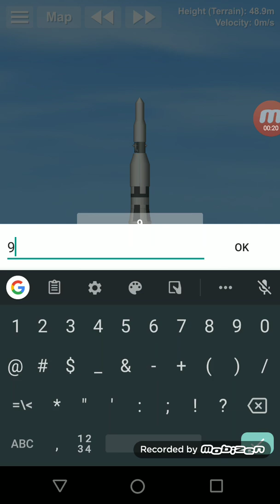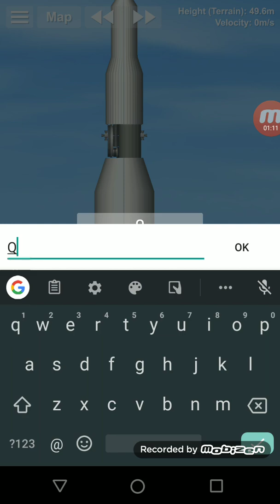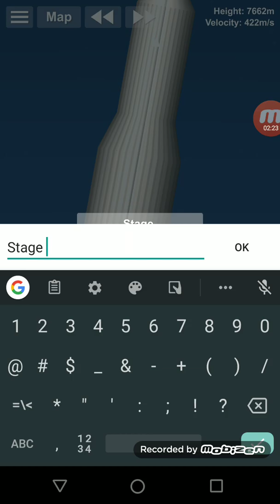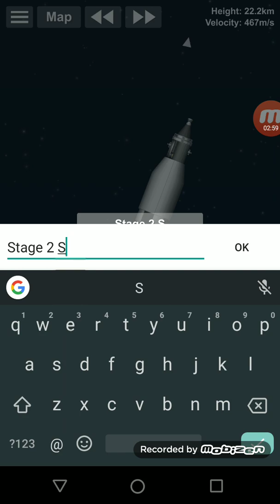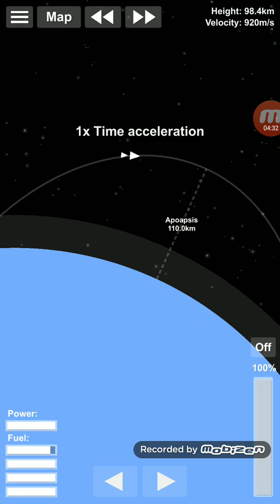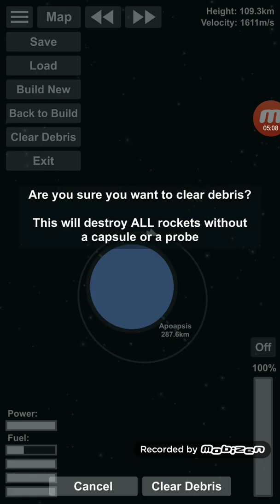Apollo 11 50th Anniversary: Liftoff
50 Years ago from the day this video was published, 3 Men traveled to the Moon, and 2 Landed.(And walked)